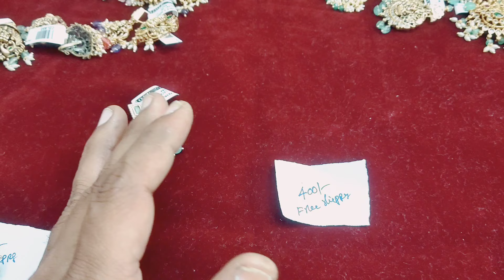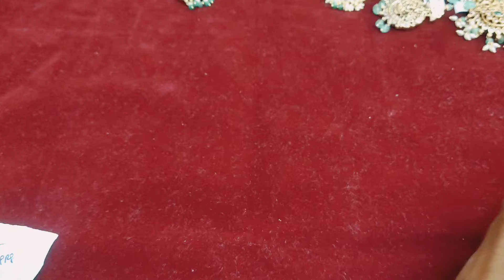pendants lo cost by jaipur pearls 9392745964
shop address
jaipur pearls
main road
opposite indian bank
kakinada 533001